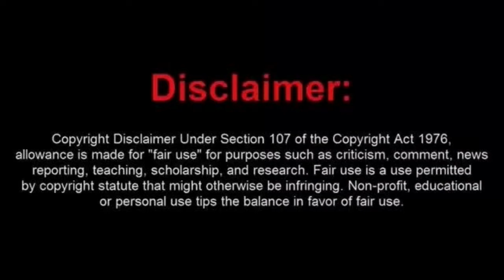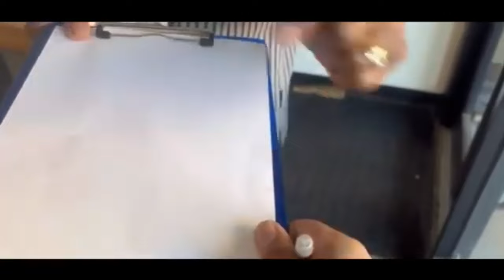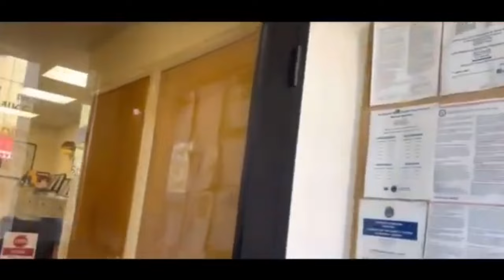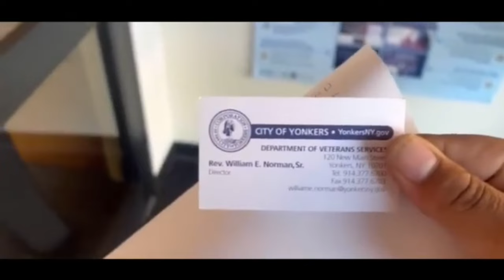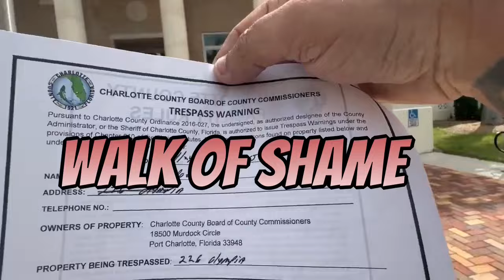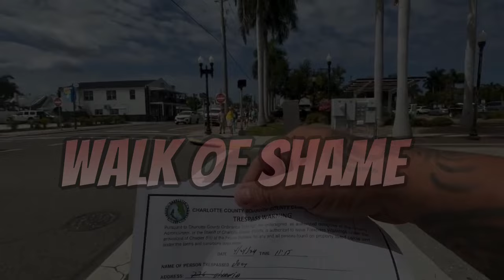Vampire Dave Makes a Fool Out of Himself at A Vets Clinic